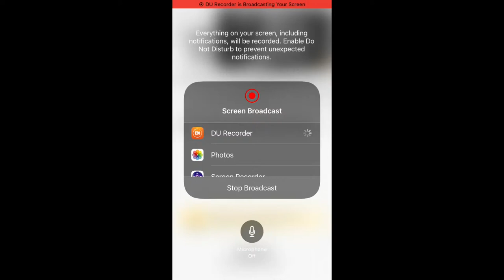Eagle Country Bald Eagles (Nest Cam) 12/23/2023 22:57